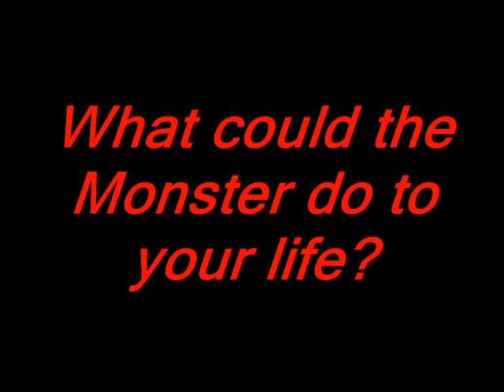Crank by Ellen Hopkins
Kristina Georgia Snow's life is turned upside-down, when she visits her absentee father, gets turned on to the drug "crank", becomes addicted, and is led down a desperate path that threatens her mind, soul, and her life.